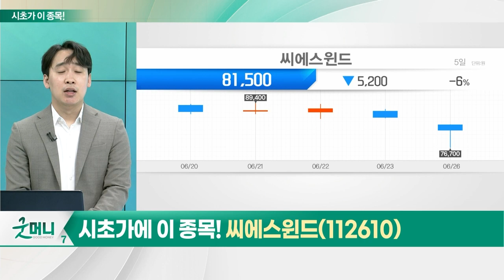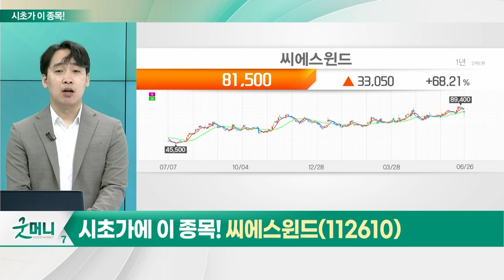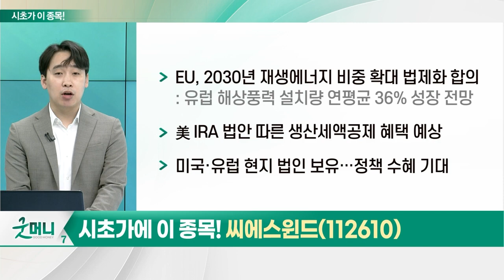씨에스윈드(112610)… 신재생에너지(풍력)_시초가에 이 종목 (20230627)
신재생에너지(풍력)
- 신규 풍력 설치량 확대 시기
- 美 해상풍력 시장 개화기
- 해상 풍력 시장 확대 따른 터빈의 대형화
- 베스타스, 올해 아태 지역본부 서울로 이전 예정

- EU, 2030년 재생에너지 비중 확대 법제화 합의
- 美 IRA 법안 따른 생산세액공제 혜택 예상
- 미국·유럽 현지 법인 보유… 정책 수혜 기대
- 베스타스 등 글로벌 풍력터빈 업체 고객사 보유
- 고객사 지멘스에너지 부품 불량 영향 '제한적'
- 사업 포트폴리오 확장 계획